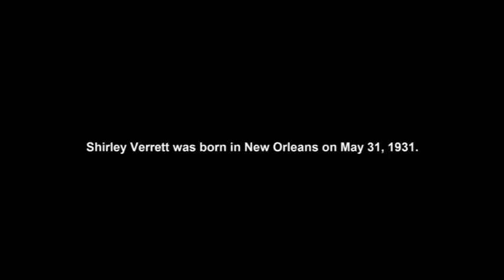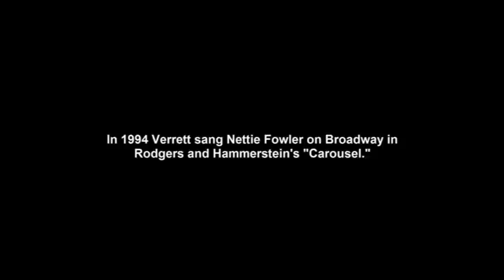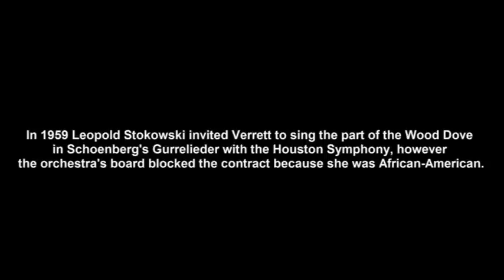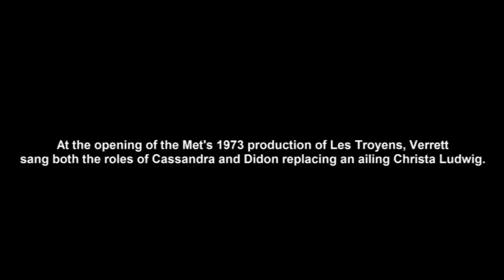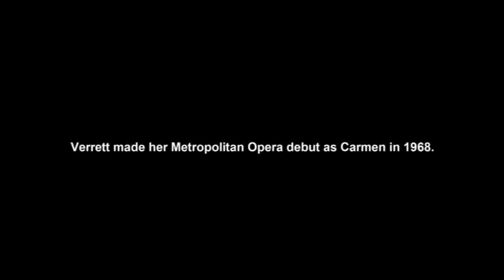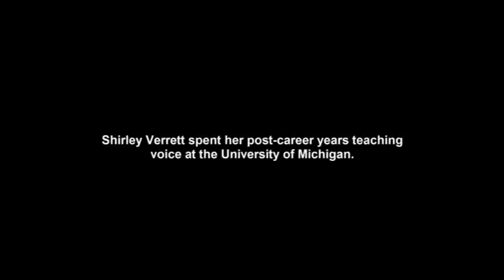Shirley Verrett sings The Sleepwalking Scene from Macbeth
Shirley Verrett sings The Sleepwalking Scene from Verdi's Macbeth

1975

Claudio Abbado, conductor